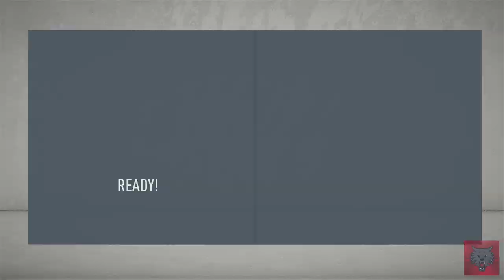LIVERPOOL CHAMPIONS LEAGUE! FIFA 20 BARCELONA CAREER MODE #4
🔴► 1,000 LIKES? Welcome to my FIFA 20 Barcelona Career Mode! Together let's rebuild Barcelona on ultimate difficulty and the realism mod!

- Simpzy